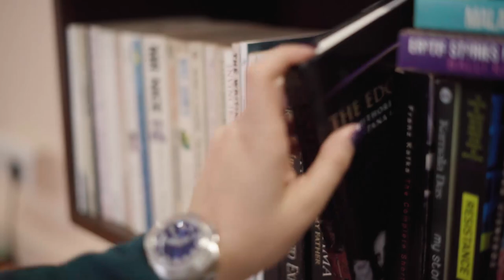Producer of Oscar-winning documentary, Guneet Monga talking about film-production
BAFTA nominee and voted top 12 women achievers in the Global Entertainment Industry, Guneet Monga embodies the true spirit of a born storyteller. She produced the Oscar-winning documentary film "Period. End of sentence", as well as successful The Lunchbox, Masaan,

“In the past, I’ve described myself as a disruptor, mostly because I’m one of the few female Bollywood producers and so my position in this sector of the industry disrupts what is considered the norm. I moved my way up from being a production coordinator, production manager, line producer, and then moved to Bombay to be a film producer. I’ve battled hardships to get here, I’ve faced discrimination on many levels but throughout I’ve continued to conquer prejudice.”

 Guneet Monga is one of the pioneering women Favre-Leuba is celebrating in the Raider Sea Bird campaign. The Sea Bird timepiece breaks away from the norm of women’s watches with their precious stones and metals, just like the women who break away from the age-old professional gender norms.